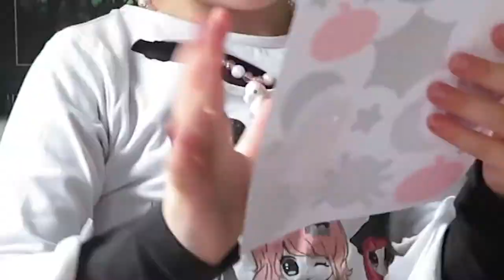VEEL ZUCHTEN & HALLOWEEN MET DE KIDS • Weekvlog #5 | Mariliza Pauwels